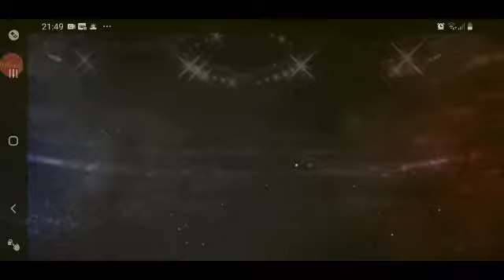jeux de combat sérieux cool c'est bien😇😇😇😱😱😱